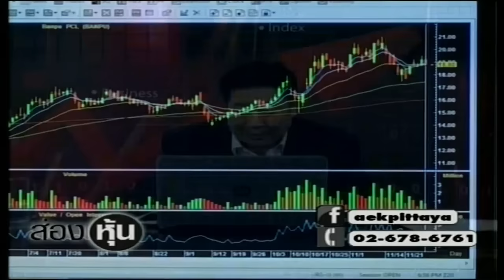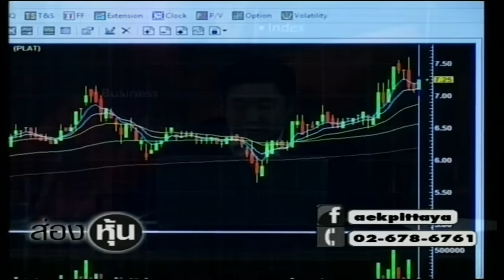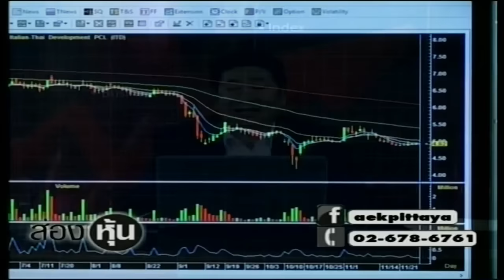ส่องหุ้น 28 พ.ย.59 สมพงค์ เบญจเทพานันท์ + ตอบคำถาม [2]